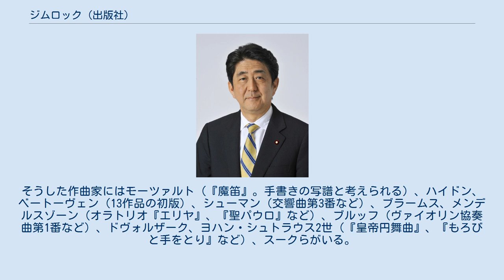ジムロック (出版社)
ジムロック（N. Simrock）は、ニコラウス・ジムロックが設立したドイツの音楽出版社。
19世紀、多くのドイツ人クラシック音楽作曲家の作品を世に出したが、1929年にアントン・J・ベンヤミンに買収された。
 会社の起こりは1793年のボンで、創業者はニコラウス・ジムロックであった。
19世紀には息子のペーター・ヨーゼフが事業を拡大、さらにその息子であるフリッツが1870年に本拠地をベルリンへと移した。
その後、彼の甥にあたるハンス・ジムロックに事業は引き継がれ、1907年にはライプツィヒの音楽出版社バルトルフ・ゼンフを買収している。
1911年にアルベルト・アーンの出版社と合併してアーン・ウント・ジムロックとなりボンとベルリンに本社を置くが、同社との関係は後に解消される。
ジムロックは1929年にライプツィヒの出版者アントン・J・ベンヤミンへと売却された。
ベンヤミンは1951年にハンブルクで事業を再開し、2002年にブージー・アンド・ホークスに吸収された。
ジムロックの文書や印刷板は第二次世界大戦で失われており、古い版から再構成しなければならなかった。
残されていた文書の大半は現在ライプツィヒにあるザクセン州立公文書館に収蔵されているが、一部は1990年代と2000年代初頭に分散されている 。
 ジムロックはクラシック音楽の作曲家として紛れもない実力者らによる作品の最初の出版社であった。
そうした作曲家にはモーツァルト（『魔笛』。手書きの写譜と考えられる）、ハイドン、ベートーヴェン（13作品の初版）、シューマン（交響曲第3番など）、ブラームス、メンデルスゾーン（オラトリオ『エリヤ』、『聖パウロ』など）、ブルッフ（ヴァイオリン協奏曲第1番など）、ドヴォルザーク、ヨハン・シュトラウス2世（『皇帝円舞曲』、『もろびと手をとり』など）、スークらがいる。
 注釈 出典